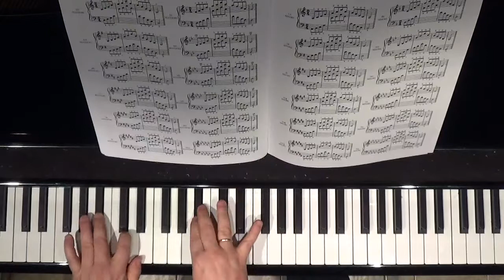08 ARPEGGIO di SI b Maggiore a 2 OTTAVE per MOTO PARALLELO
SCUOLA DI PIANOFORTE MAESTRO LEONARDO LAURINI